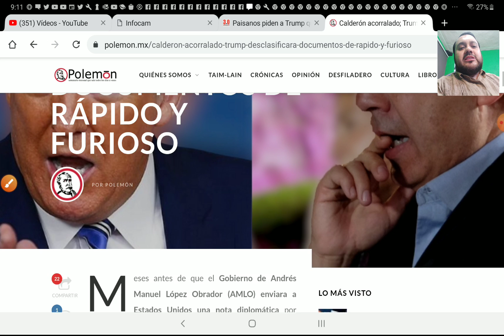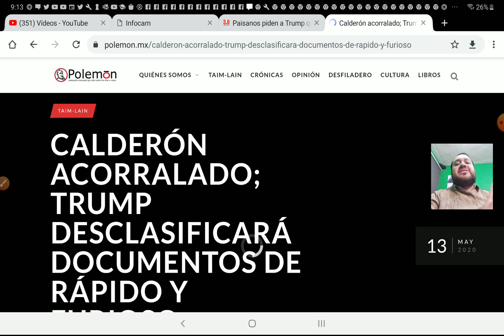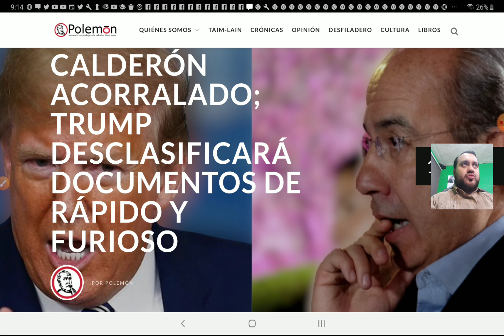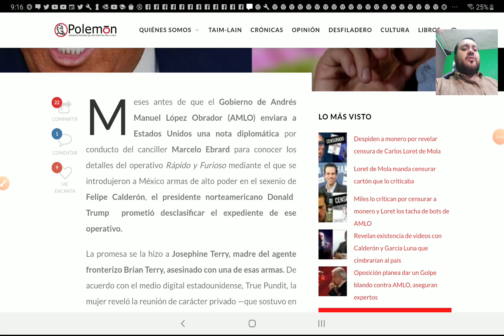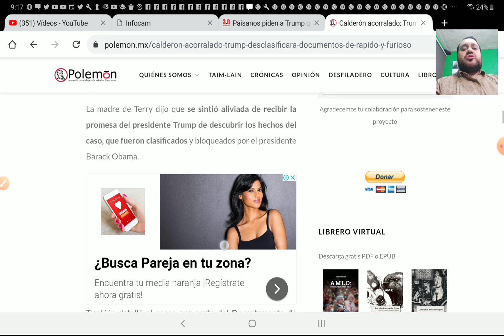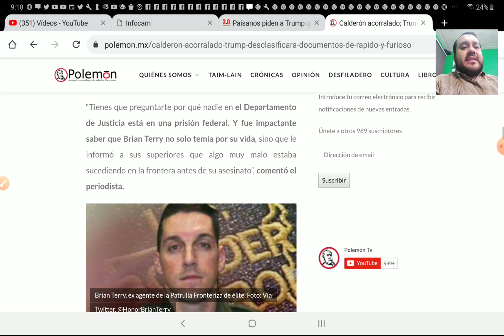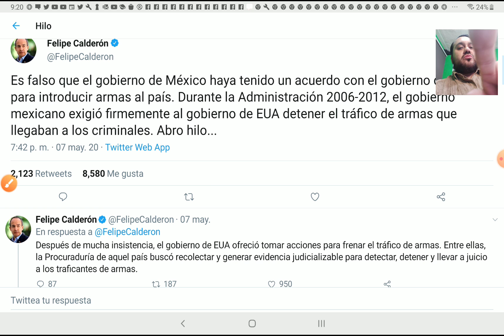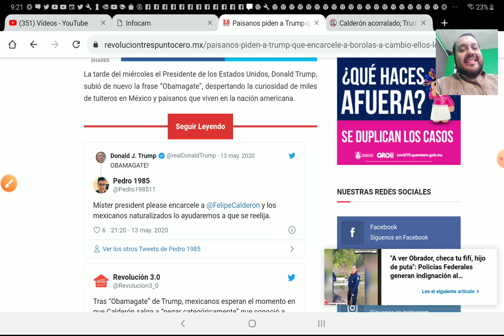¡ DESPUES DE ESTO CALDERON YA EMPIEZA A RE ZAR ! TRUMP DESCLASIFICA DOCUMENTOS DE RAPIDO y FURI OSO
¡ DESPUÉS DE ESTO CALDERÓN YA EMPIEZA A RE ZAR ! TRUMP DESCLASIFICA DOCUMENTOS DE RAPIDO y FURI OSO - NotiTops MX